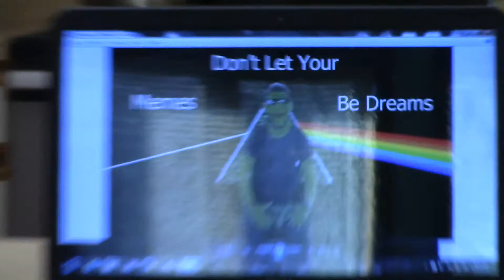10,000 Dominoes - The Incredibly Dank Machine w/xXDominoMasterXx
There's been a bit of talk about the Incredibly Dank Machine and because it sounded like a great idea, I decided to try it out.  I contacted Chris and we spent a few months planning the project, and this is the result.

YO, my bro bpdoles helped out with some of the planning of the project.

Michael Fantauzzo is a professional domino and chain reaction artist from Rochester, New York who specializes in creating domino graphics and structures to depict your logo, product, or service.  In addition to his corporate accounts, Michael works with groups to teach domino techniques and tricks through workshops, birthday parties, and team building events.